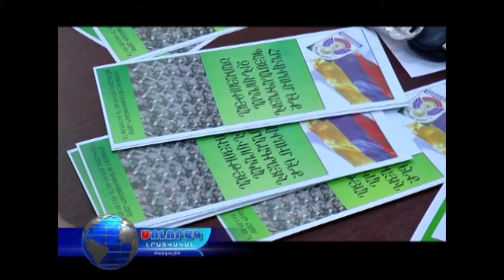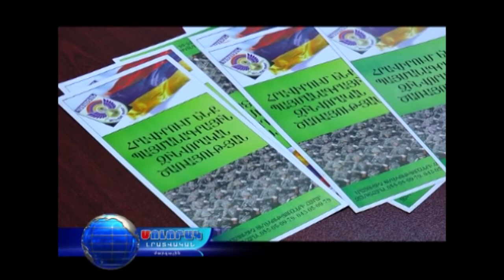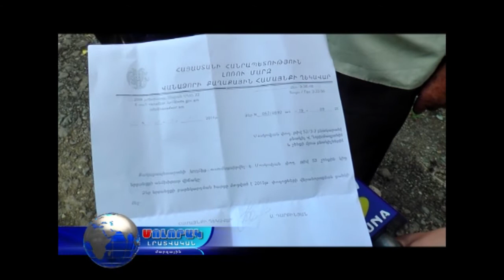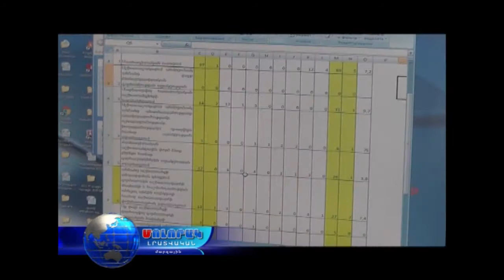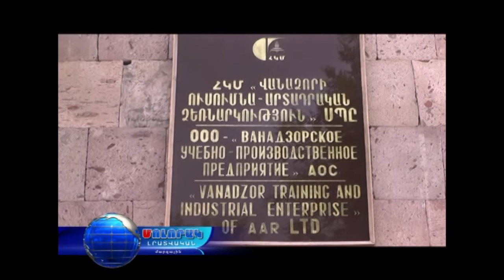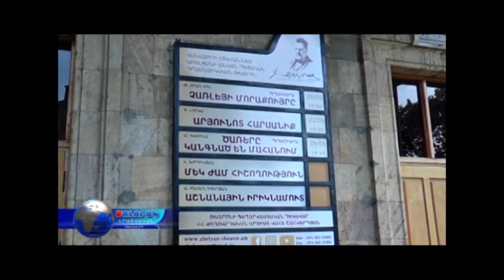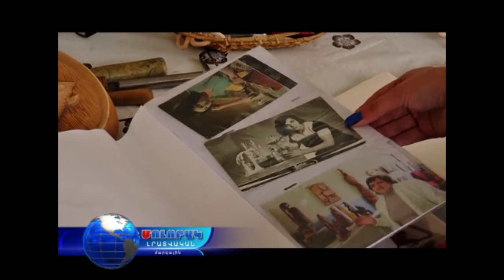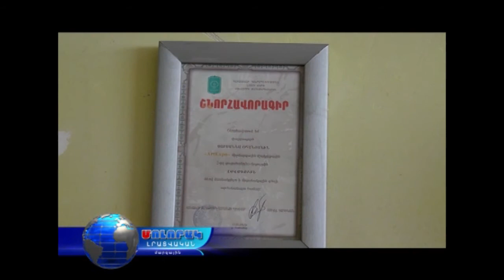Մոլորակ լրատվական գլխավոր թողարկում 04.08.17